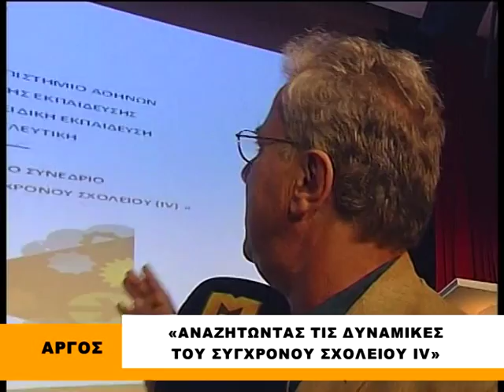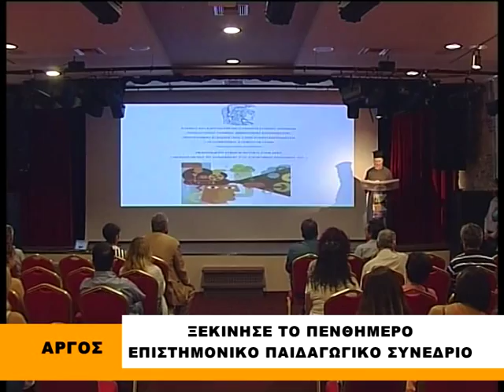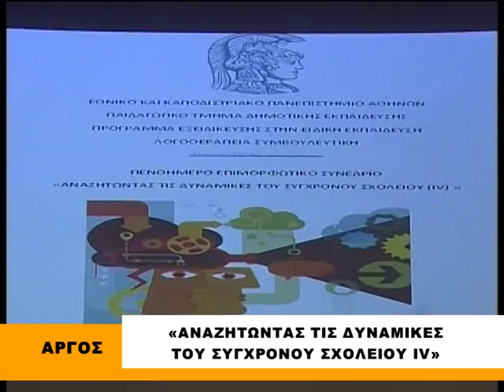«ΑΝΑΖΗΤΩΝΤΑΣ ΤΙΣ ΔΥΝΑΜΙΚΕΣ ΤΟΥ ΣΥΓΧΡΟΝΟΥ ΣΧΟΛΕΙΟΥ IV»